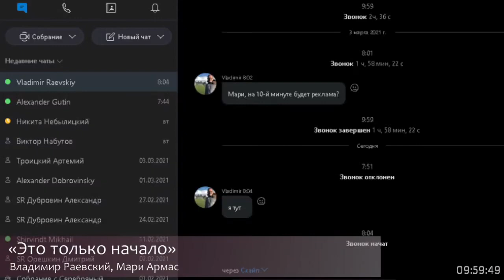Смерть Сталина, Набоков,"Никто не знает Москву так, как я ".«Это только начало» (10.03.2021) часть 2